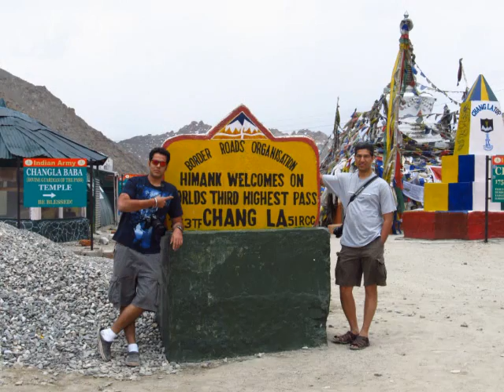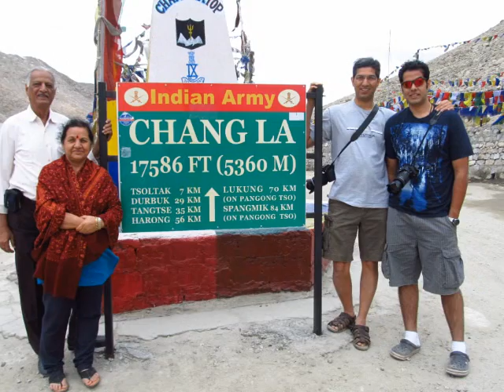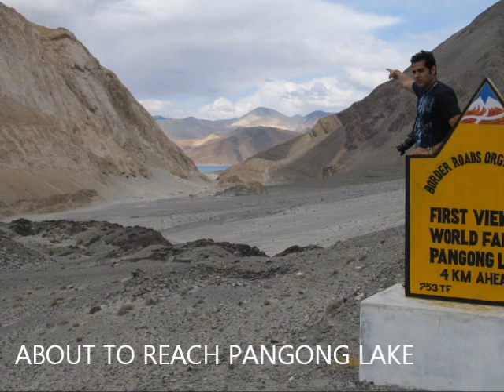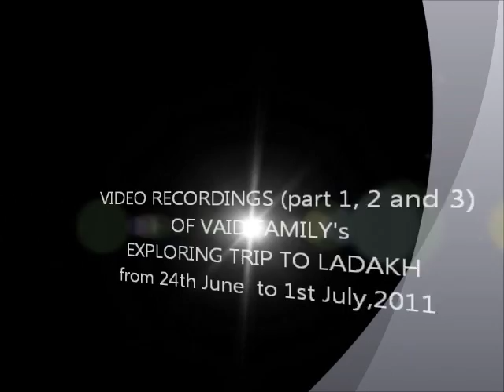LADAKH part 3a (updated).wmv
Ladakh is a place unparralleled to any other in this globe.
Nestled behind the mighty Himalayas, it offeres an unusual mixture of snowy mountains, rocky mountains and crumbling dusty hills that slowly created a desert at 11000 ft above sea level. It has a very large lake-Pangong- at 14300 ft that is 125 km long, 60% in China and 40% in India and is saline !!!
Ladakh has the world's highest motorable road at Khardung la and the world's third highest motorable road at Chang la.